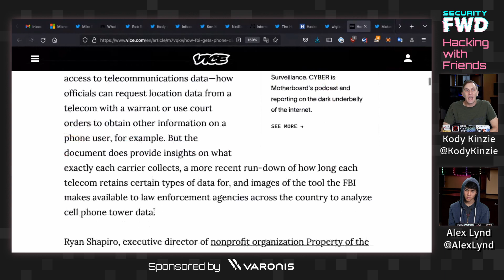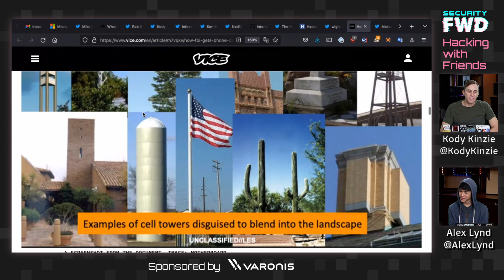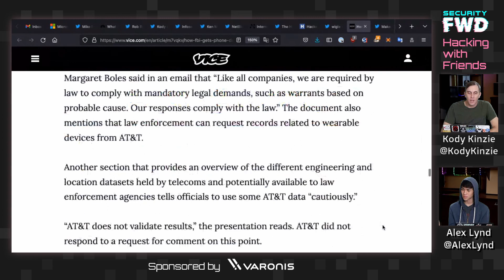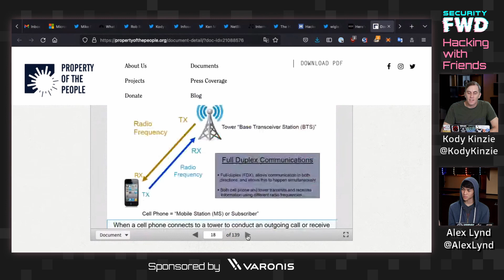How The FBI Gathers Cellular Surveillance Data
Today we take a look at the FBI's internal guide for getting data from AT&T, T-Mobile, and Verizon. Revealing just how much of your private data is available to them.